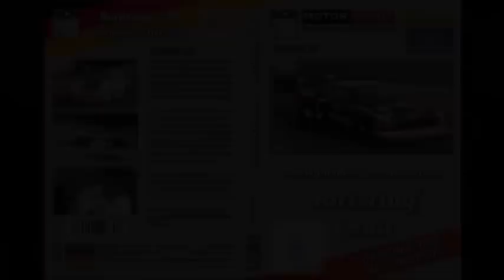Rennsportmeisterschaft 1980 Norisring Division I (Trailer DVD 660)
Rennsportmeisterschaft 1980 Norisring Division I